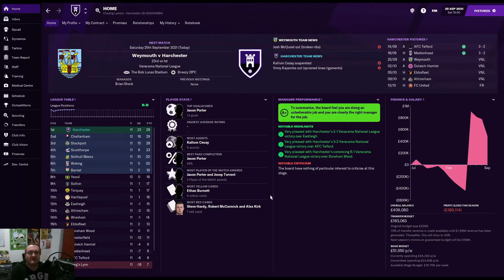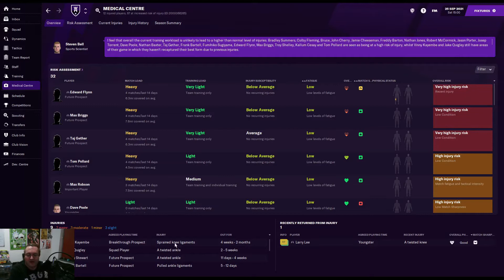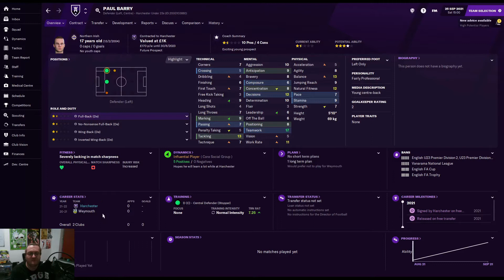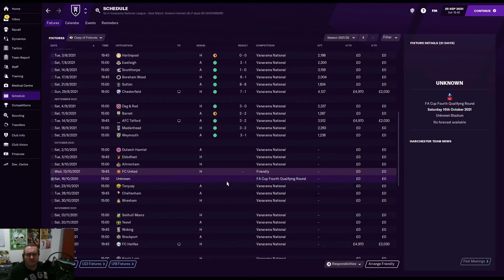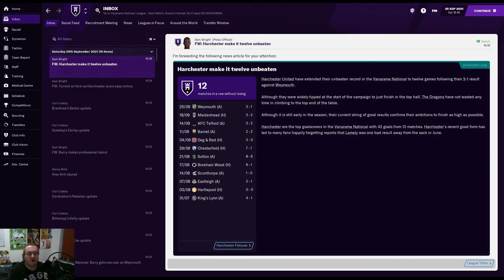Football Manager 21 | Living The Dream | Harchester United | Episode 24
In Episode 24: We're Living The Dream as we continue Harchester United's return to glory - against Weymouth in the Vanarama National League - on Football Manager 21!

Also, if you need kits or logos for FM21, the new club logo in this video, and kits for the series, were designed by FM Kit - he'll make your saves look smashing, so go say hi!

If you really like what I'm doing and want more Football Manager 21 content, please consider helping me to give up my night job and enjoy student life a bit more by becoming a Patreon patron